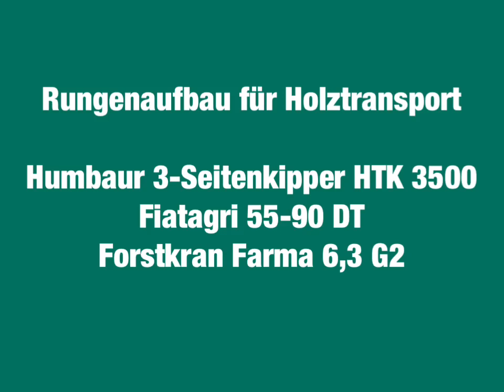Rungenaufbau für Holztransport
Eigenbau Rungenaufbau für Humbaur 3-Seiten Kipper, Vorstellung.